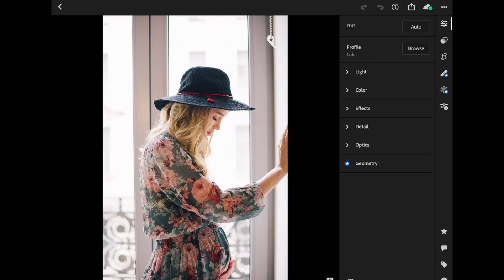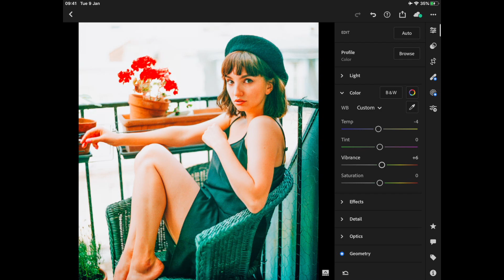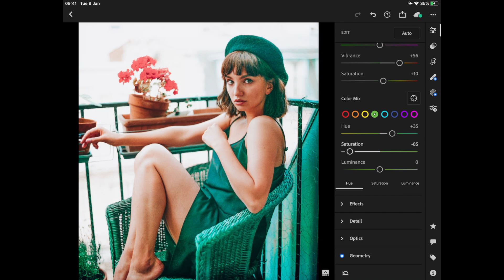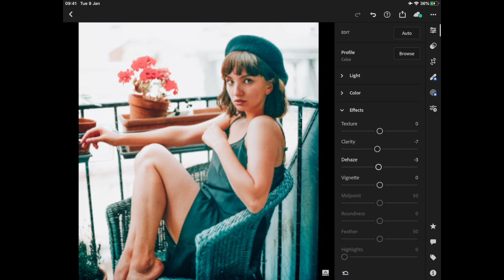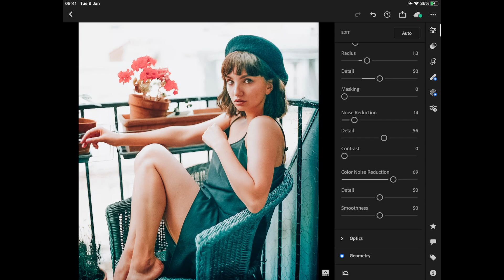Lightroom tutorial / Fashion Influencer / How to edit / Lightroom mobile presets free dng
⚡️Fashion Influencer Lightroom Mobile / Preset Tutorial Mobile

𝗛𝗢𝗪 𝗧𝗢 𝗚𝗘𝗧 𝗧𝗛𝗘 𝗣𝗥𝗘𝗦𝗘𝗧: There are 𝟯 𝗪𝗔𝗬𝗦 you can get this preset:

𝗧𝗪𝗢 - Download the DNG.

📍The Password will appear on the video.

DIGITAL ARTIST AND PHOTO EDITOR

Do not sell, share, tweak or redistribute my preset as your own. Kindly show your gratitude by not spreading it without my consent.